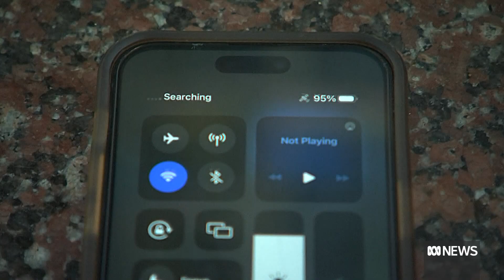Optus CEO insists she isn’t going anywhere | ABC News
Optus's chief executive Kelly Bayer Rosmarin has faced a grilling about the telco's unprecedented network outage which left 10 million customers without access to phone and internet services.

Rosmarin denied reports she has considered resigning, more than a week after her network went dark, leaving millions of Australians without phone and internet service.

The CEO has copped significant criticism for her handling of the crisis but argues she isn’t hiding from scrutiny
The ABC’s political reporter Nicole Hegarty has this report.